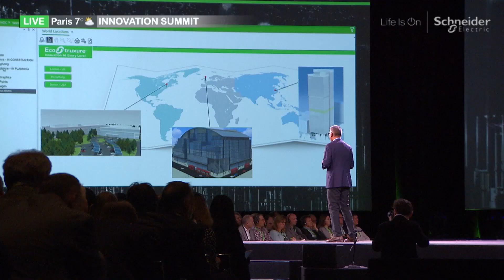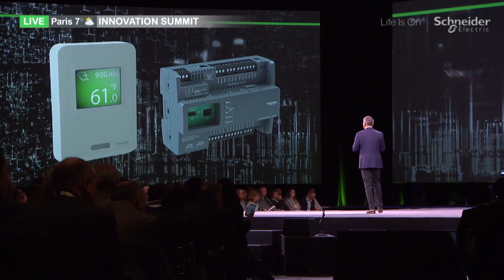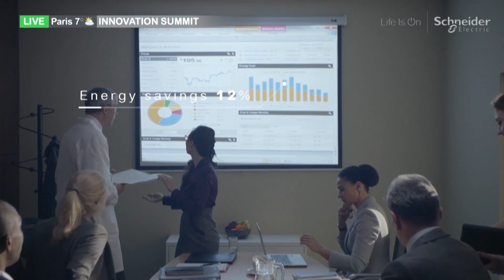EcoStruxure™ Building World Premiere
World Premiere of EcoStruxure™ Building, The Open Innovation Platform of Buildings at Innovation Summit Paris.